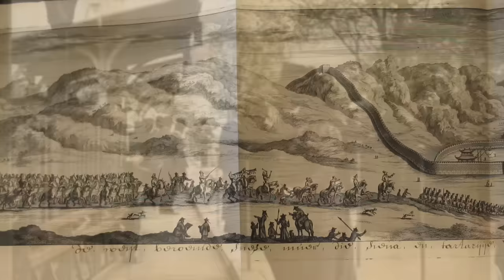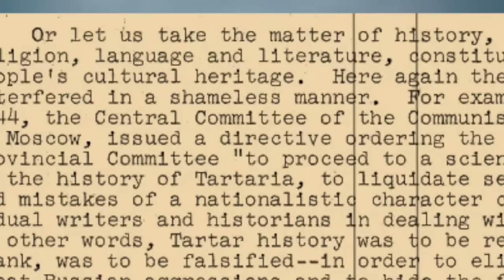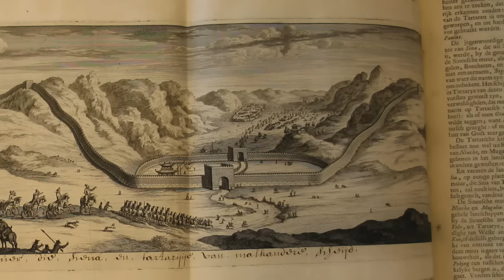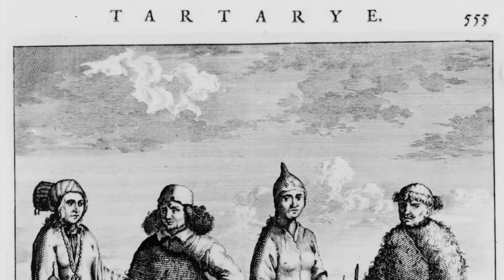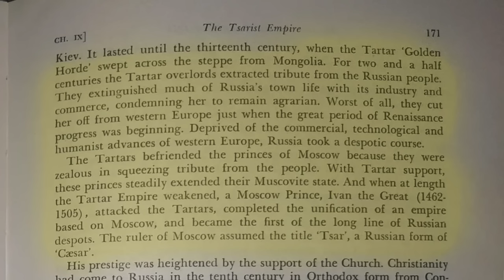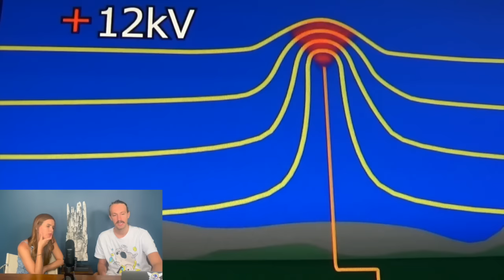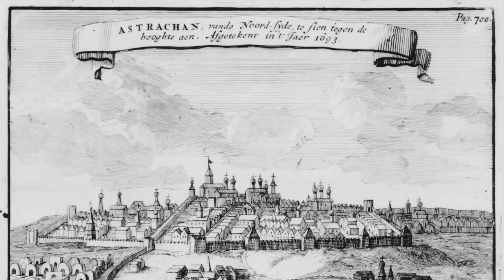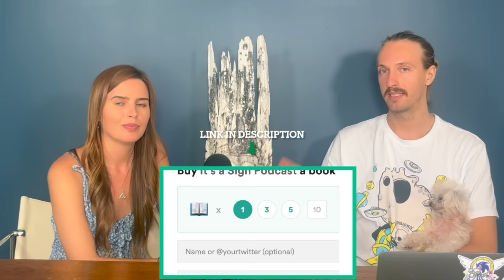They Destroyed an Entire Civilization! Lost Country of Tartaria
🕰️ Unearthing Tartaria: Join us as we uncover the astonishing history of Tartaria—a once-thriving civilization whose very existence has been shrouded in mystery. We'll delve into the city's remarkable achievements, advanced technologies, and cultural treasures that have left an indelible mark on the past.
🌐 The Conspiracy Unveiled: What if we told you that Tartaria may have been intentionally erased from the pages of history? Discover the conspiracy theories that suggest a deliberate cover-up, and delve into the intriguing motives that could lie behind it.